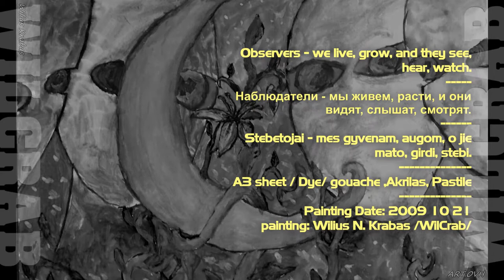20+sec. // observers 2009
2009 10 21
painting: wilius krabas / wilcrab
A3 sheet Dye gouache, Pastile